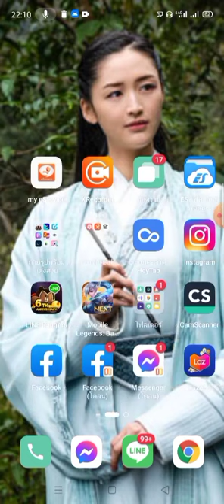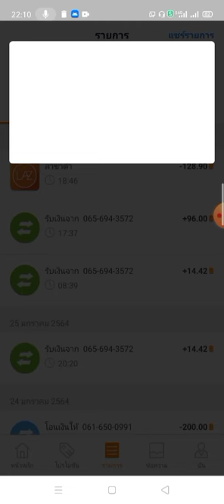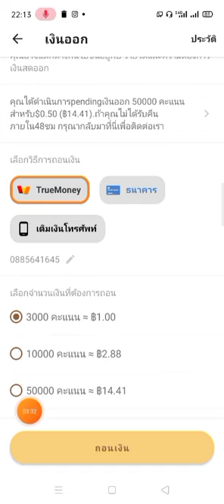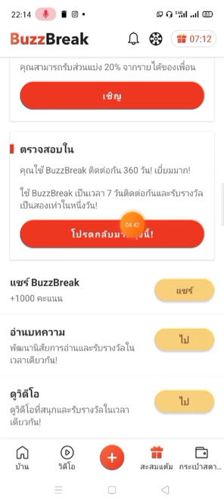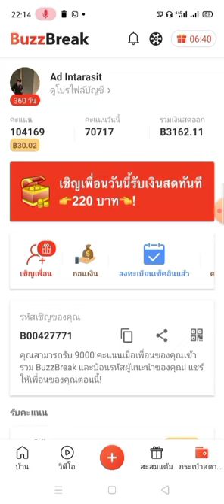Buzzbreak ถอนเงินเชิญเพื่อน 120฿ เงินเข้าแล้ว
Buzz Break เป็นแอพฟรีที่ถอนเงินได้ 100%

ลิ้งค์โหลด = ฉันได้รับเงินสดง่ายๆ จากการอ่านข่าวใน บัสเบรค! เข้าร่วมโดยใช้ลิงก์การอ้างอิงของฉัน เพื่อรับโบนัสพิเศษ, ป้อนรหัสอ้างอิงของฉัน B00427771 หลังจากคุณจะเริ่มใช้งาน